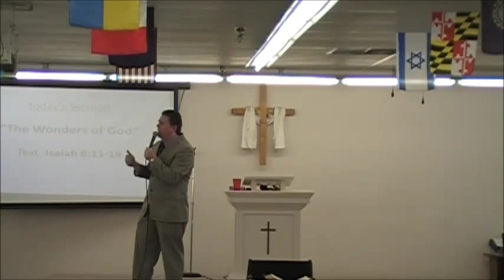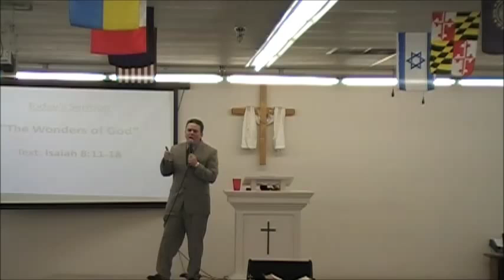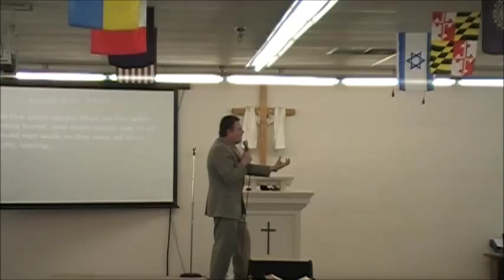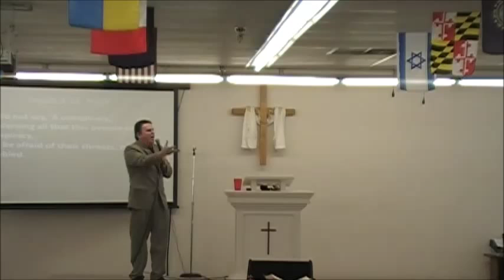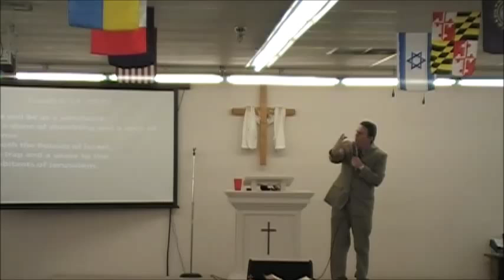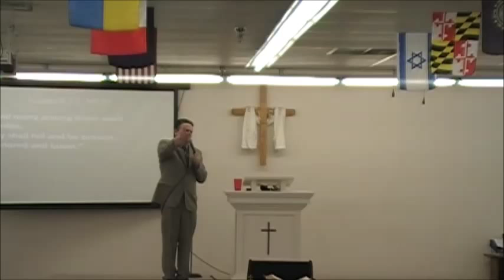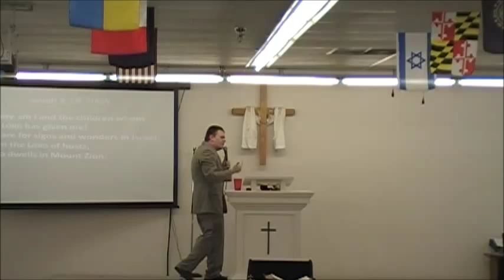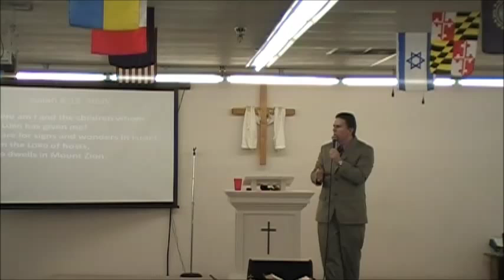Wonders of God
Pastor Justin Thacker
Praise Assembly of God
Rumford ME